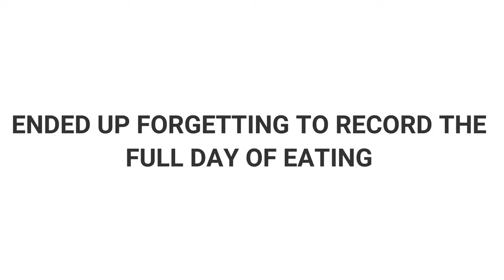Back And Arms Workout | Chest And Shoulders Workout | How to Grow Your Physique | Turbo Bulk ep 7